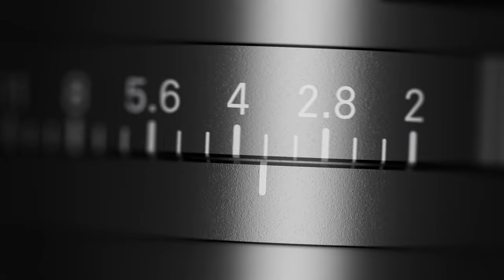SIGMA I series Concept Movie 2023 | Now Go Create.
Expanding the I series lineup.
“Creating pictures that are beyond beautiful”.

The SIGMA I series features full-frame compatible lenses that offer new value to mirrorless systems. The combination of superb optical performance with a level of compactness that is perfectly suited to smaller and lighter modern mirrorless cameras will bring you new opportunities for a perfect shot. SIGMA is aware that in today’s world we have a wide range of camera choices, especially with the increase in mobile phone ownership. But with many photographers looking for something more than something that simply captures images when they choose to own a camera and lens, I series lenses offer the ultimate combination of superb optical performance, outstanding usability and compact form-factor. SIGMA’s excellence in development and production technologies has been built up since our founding in 1961 and became increasingly sophisticated with the introduction of the SIGMA Global Vision brand in 2012. With this as a base, SIGMA has given careful thought to the quality of the products, the feeling of using it and the pleasure of owning it. This is how the I series was born.

「美しい画が撮れる」以上の価値を提供するIシリーズ

Iシリーズは、ミラーレスシステムに新たな価値を提案するフルサイズ対応のレンズシリーズです。
撮影システムが小型軽量であることは、ミラーレスの大きなメリットのひとつです。高い光学性能と、一眼レフ機では実現しえなかったコンパクトさとの両立は、新たなシャッターチャンスとの出会いも生み出します。
その反面、携帯端末など撮影の手段がこれほど多様化している現代において、あえてカメラやレンズを所有するということには、単に“撮る”ということ以上の価値が求められているのではないかとSIGMAは考えます。
1961年の創業から積み重ね、2012年からのSIGMA GLOBAL VISIONで洗練された高い開発力と加工技術を基盤に、道具としての品質、扱う中で感じる感触、そして所有すること自体の喜びに至るまで熟考し、形にした「Iシリーズ」。レンズという存在に今どういった価値を提案できるのか、SIGMA Contemporaryからのアンサーです。